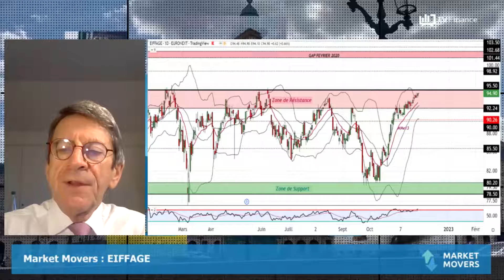EIFFAGE : Sur le fil du rasoir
EIFFAGE : Le groupe de BTP se porte bien, avec une hausse de son chiffre d'affaires au 3e trimestre. Techniquement, la trajectoire boursière semble favorable mais sur le fil du rasoir, avec une évolution dans un range. Si les 95,50€ venaient à être franchis, cela signalerait une sortie haussière de la zone de range, et on pourrait alors viser les 101€. Ne pas casser les 90€.